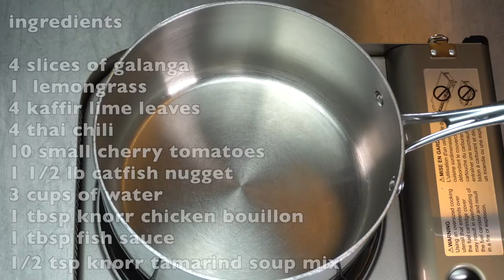easy Lao style catfish nugget soup recipes Lao food/Hmong food/Thai food · asmr cooking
If your in a hurry and don't have time to make a complicated meal.  This easy copycat catfish nugget soup recipes will do the trick.  Serve with rice.